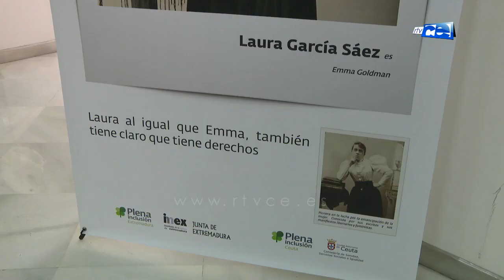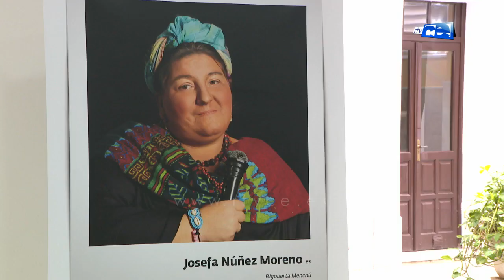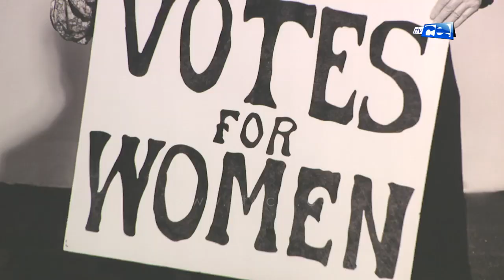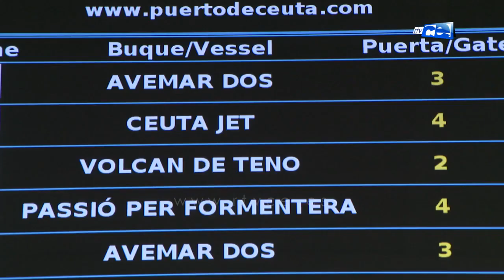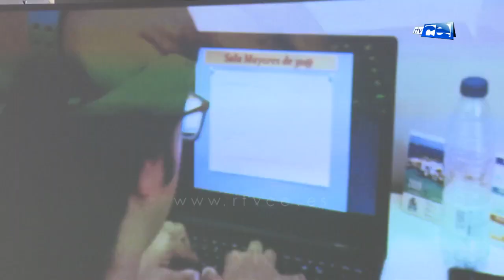NOTICIAS CEUTA 02 03 2020 - 2ª EDICIÓN